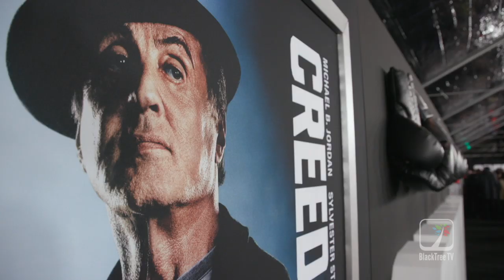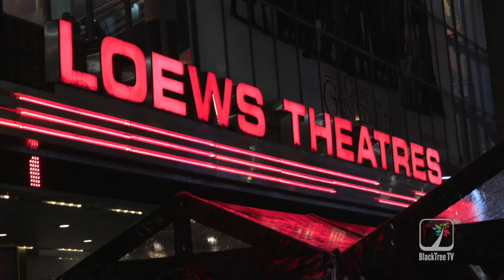Michael B. Jordan at the Creed II Premiere in NYC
Metro Goldwyn Mayer Pictures and Warner Bros. Pictures hosted the World Premiere of CREED II tonight at the AMC Lowes Lincoln Square.

Guests included Director Steven Caple Jr., Michael B. Jordan, Tessa Thompson, Dolph Lundgren, Florian "The Big Nasty" Munteanu, and Sylvester Stallone.

CREED II is in theaters Wednesday, November 21st

Life has become a balancing act for Adonis Creed. Between personal obligations and training for his next big fight, he is up against the challenge of his life. Facing an opponent with ties to his family's past only intensifies his impending battle in the ring. Rocky Balboa is there by his side through it all and, together, Rocky and Adonis will confront their shared legacy, question what's worth fighting for, and discover that nothing's more important than family. Creed II is about going back to basics to rediscover what made you a champion in the first place, and remembering that, no matter where you go, you can't escape your history.

Genre: Drama

Release Date: November 21, 2018

Cast: Michael B. Jordan, Sylvester Stallone, Tessa Thompson, Phylicia Rashad, Wood Harris, Andre Ward, Florian "The Big Nasty" Munteanu, Dolph Lundgren, Russell Hornsby Writer: Sylvester Stallone

Producers: Irwin Winkler, Charles Winkler, William Chartoff, David Winkler, Kevin King-Templeton, Sylvester Stallone

Executive Producers: Ryan Coogler, Michael B. Jordan, Guy Riedel

Distributor:  MGM, Warner Bros. Pictures